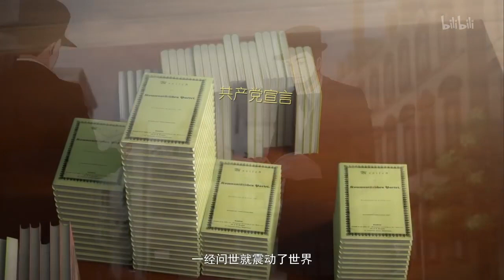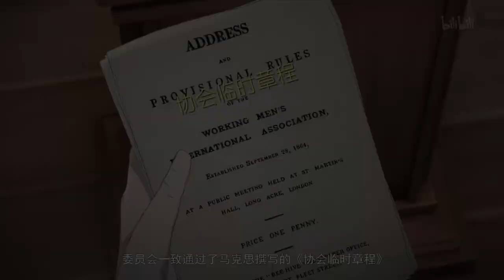Xi Jinping The Excellent, Why Political Economy is Important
Will the real Xi fans please stand up

Video Edited by Blue 👍
Voiced by Star ⭐